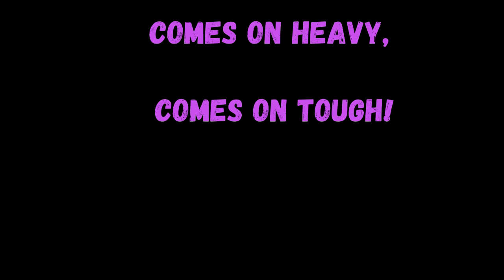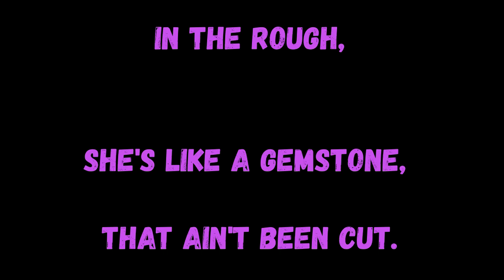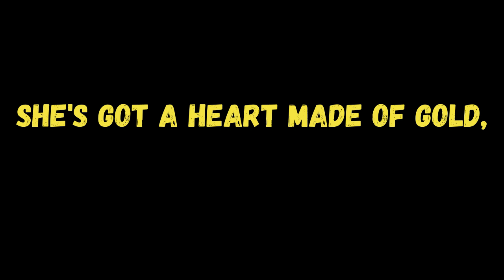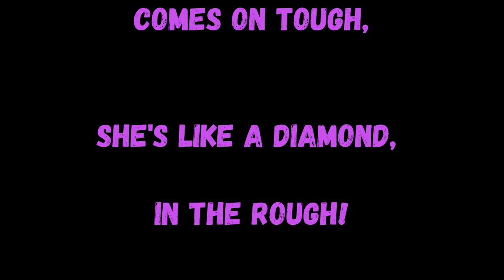Howlin' Waters - "Diamond In The Rough" / Official Lyric Video